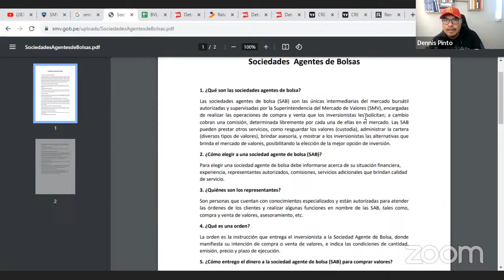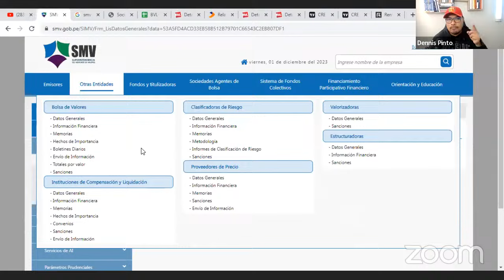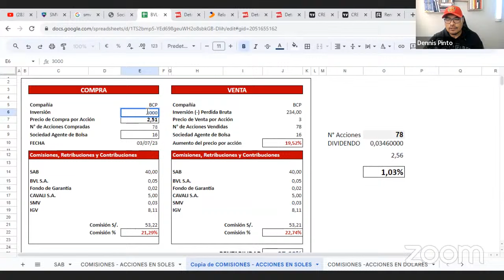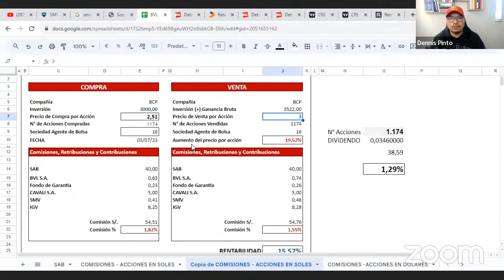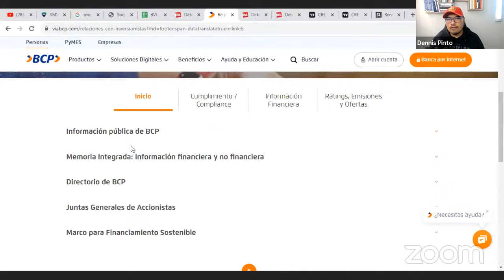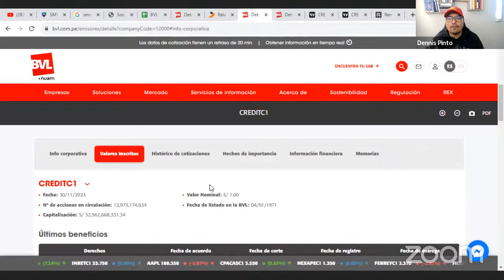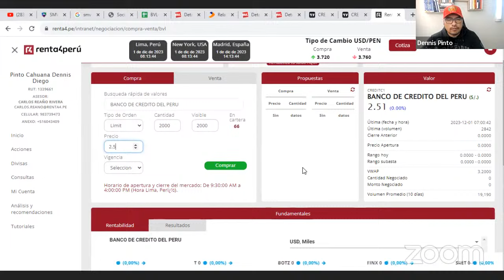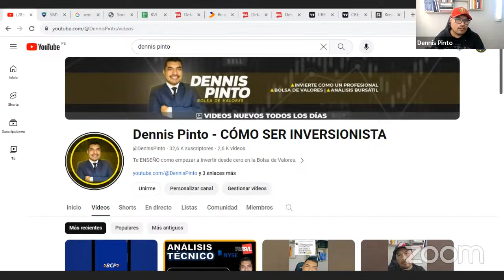💰Los Pasos para Invertir en el Banco de Crédito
📊 Análisis del Banco de Crédito (BCP)